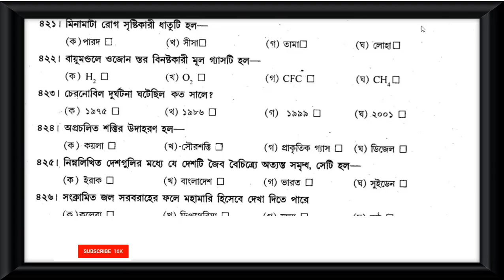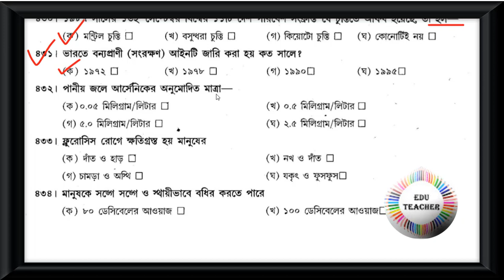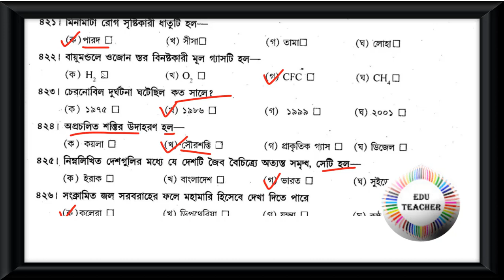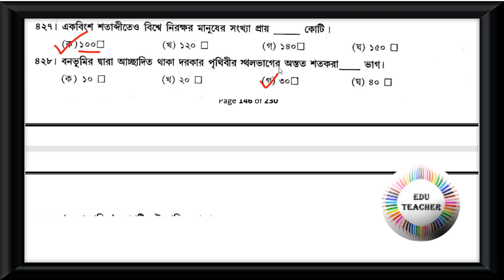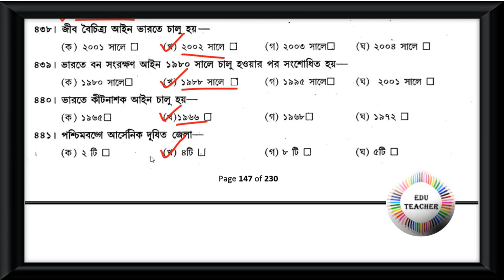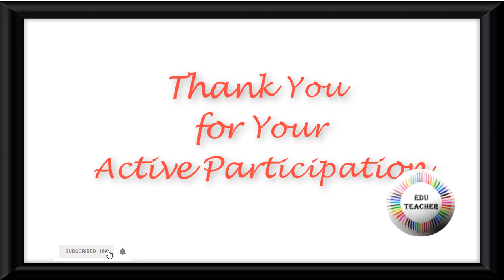Probable TET Mock Test Environmental Studies পরিবেশবিদ্যা বিষয়ের প্রশ্নোত্তর পর্ব 18